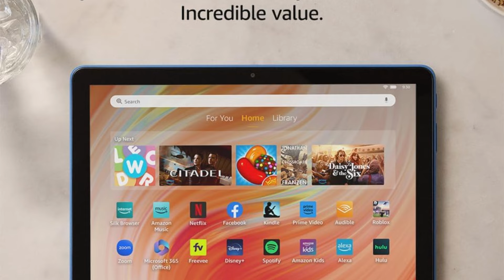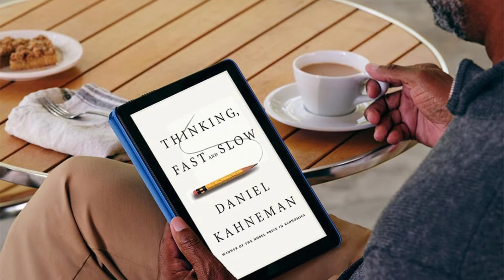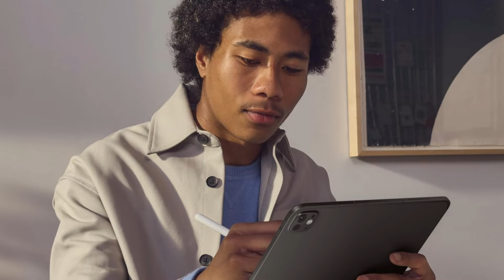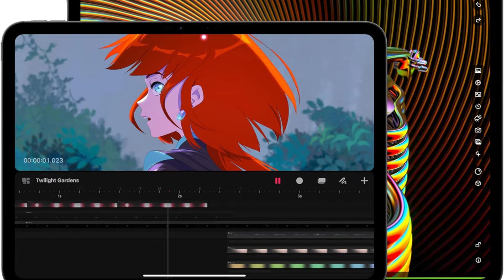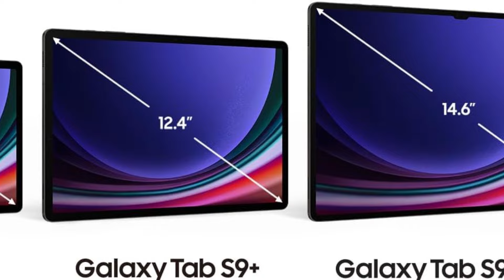Top 5 BEST Gaming Tablets Of [2024]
Looking for the Best Gaming Tablets of 2024? Watch this video before buying to see our top picks and helpful reviews!.
5. Amazon Fire HD 10 Tablet.
4. OnePlus Pad 11.61" LCD Display Tablet.
3. Apple iPad Pro 11-Inch (M4) Tablet.
2. SAMSUNG Galaxy Tab S9 Ultra WiFi Tablet.
1. ASUS ROG Flow Z13 (2023) Gaming Laptop Tablet.
Audio music credit:
Best Gadget Express is a participant in the Aliexpress Services LLC Associates Program, an affiliate advertising program designed to provide a means for sites to earn advertising fees by advertising and linking to Aliexpress.